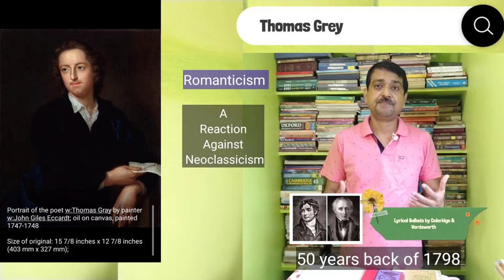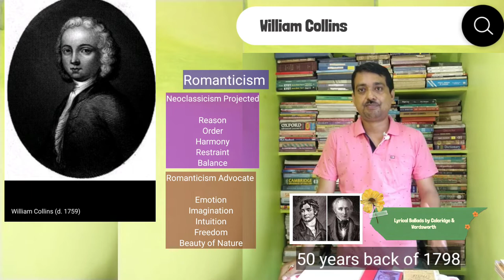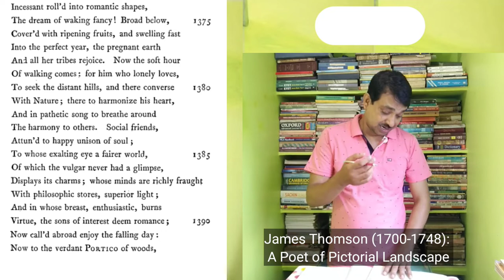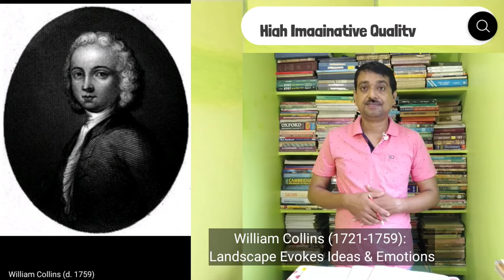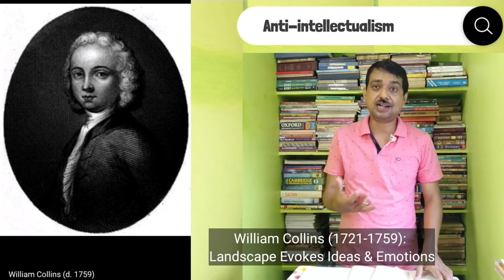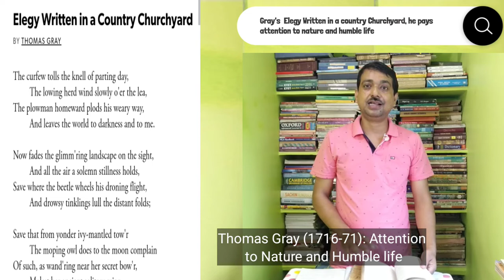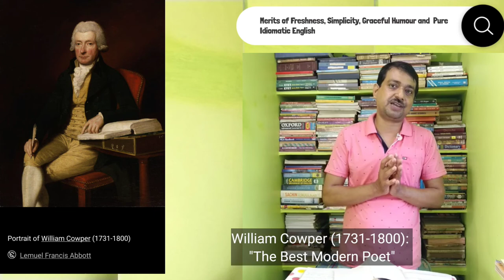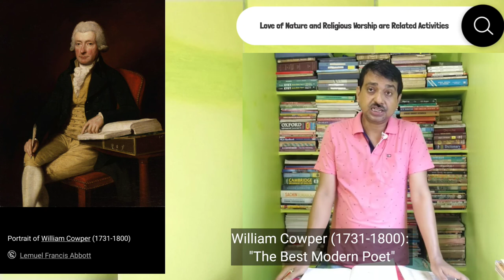Precursors of Romantic Poetry | Understanding the Transition from Neo Classical to Romanticism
Highlights:
Who were the precursors of Romanticism?
Who is called the precursor of romantic poetry?
What preceded the Romantic period?
Who among the following are regarded as the precursor of the romantic age?

In between Neo classical and Romantic there remained a few great writers who might be called harbinger of Romantic ideals . They are the  Precursors of Romantic poetry. Notably there are four great poets of that Augustan era. They're James Thomson, William Collins, Thomas Grey & William Cowper . Here in this video lecture I am going to discuss on this topic.

Chapters
00:00 Introduction
01:24 50 Years Back of 1798
03:58 James Thomson : A Poet of Pictorial Landscape
07:34  William Collins : Landscape Invokes Ideas and Emotions
10:53 Thomas Gray:  Attention to Nature and  Humble Life
13:05 William Cowper: The Best Modern Poet
15:49 Conclusion